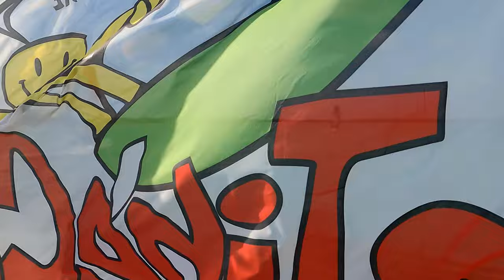bonaire2022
Windsurfing with my son and some friends in Bonaire. February 2022.